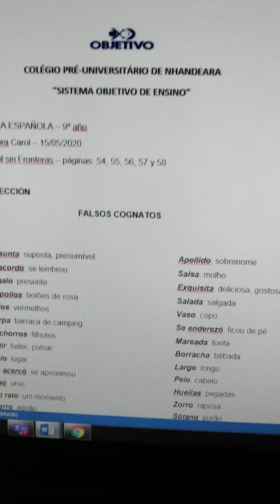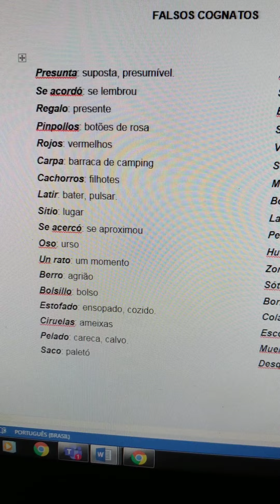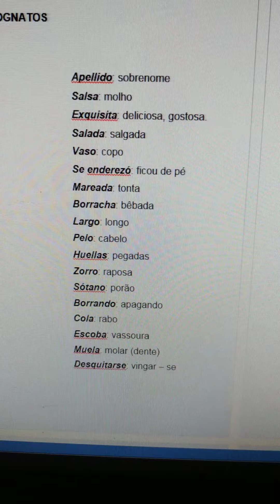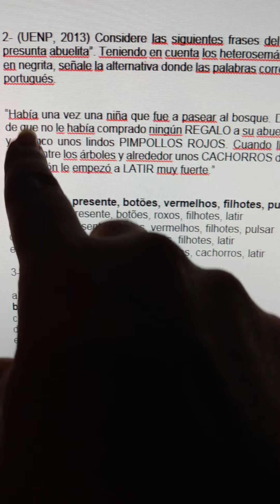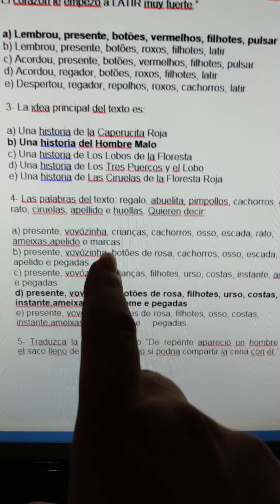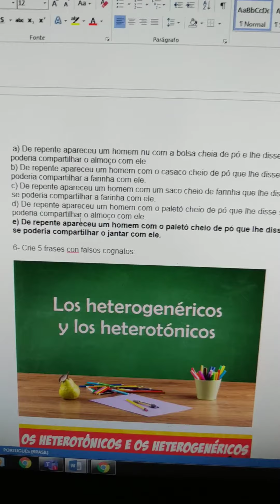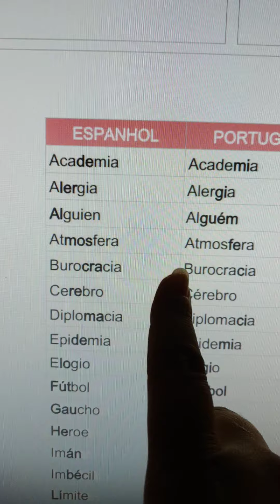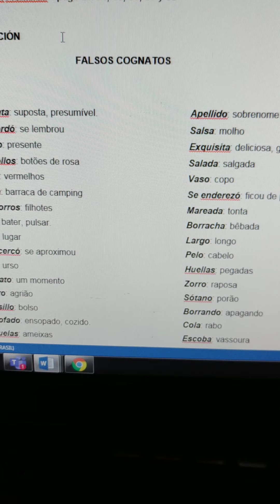Lengua Espanola: Heterotónicos 9 ano prof.Carol 15/05/2020